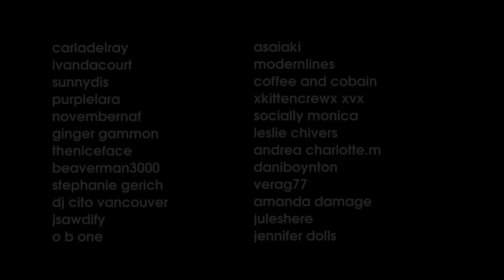The Cure live at Festival Lawn at the Deer Lake Park May 31, 2016 * highlights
Recorded live in Burnaby, Vancouver BC at Festival Lawn at the Deer Lake Park on Tuesday May 31, 2016. Thanks to all fans for sharing these moments.